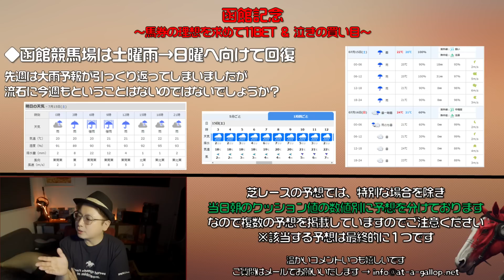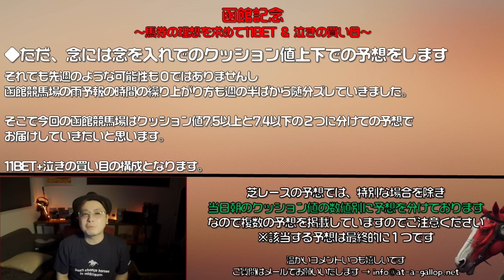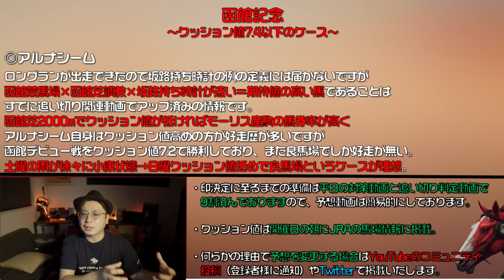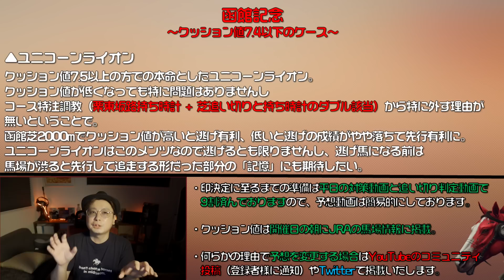【函館記念2023予想】クッション値が低いならアルナシームとブローザホーンに期待・ユニコーンライオンは坂路持ち時計完璧・ローシャムパークは特に欠点無く【競馬予想/11BET】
2023年函館記念の予想と11BETと泣きの買い目
土曜が雨→徐々に小康状態に→日曜は降らないという予報のようです。
ただ先週のようなケースで天気が空振りのことも考えてクッション値が高い場合・低い場合での買い目を用意。
どちらにしてもローシャムパークはそこまで不安はありませんが
クッション値が高いならユニコーンライオンなど前々の馬が魅力。
クッション値が低くなるならアルナシームとブローザホーンが馬場状態別で特化しそう。

【目次】
00:00 函館記念
01:00 先週みたいなこともあるからね
01:40 ユニコーンライオン
02:58 ローシャムパーク
04:20 キングオブドラゴン
05:48 アルナシーム
07:40 ブローザホーン
09:23 ユニコーンライオン
10:44 函館記念11BETと買い目
12:40 泣きの買い目
14:13 増刷されたい人
18:44 NewGame[+]weekend
18:59 チャンネル登録

■運営サイト

■SNS